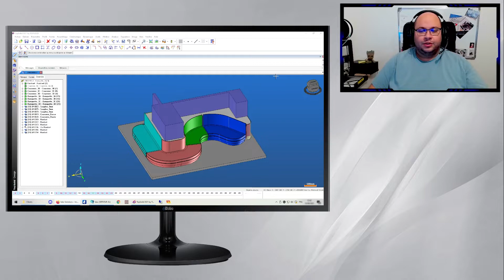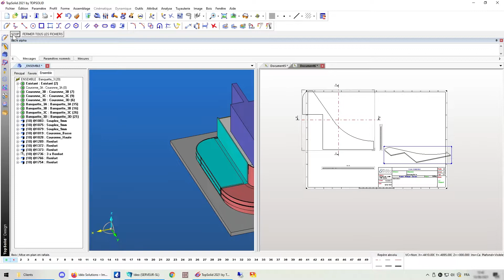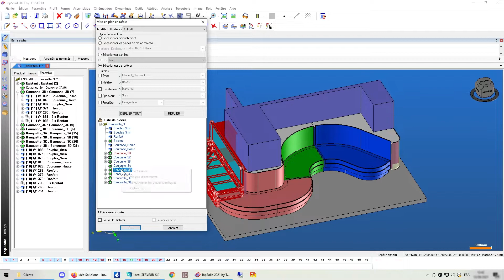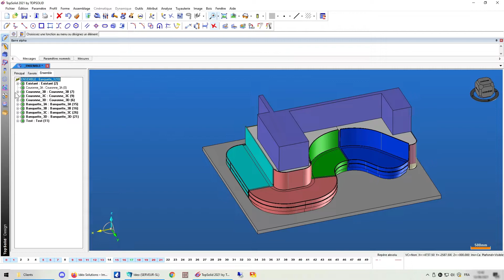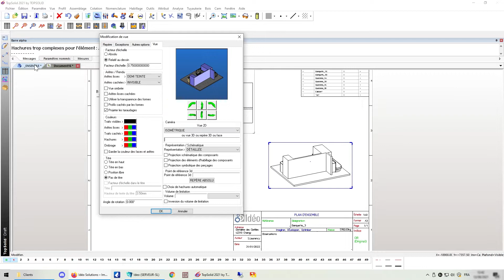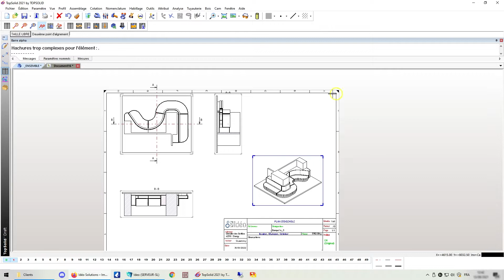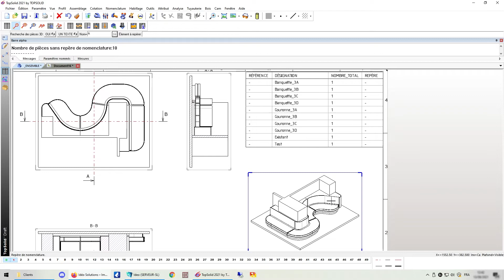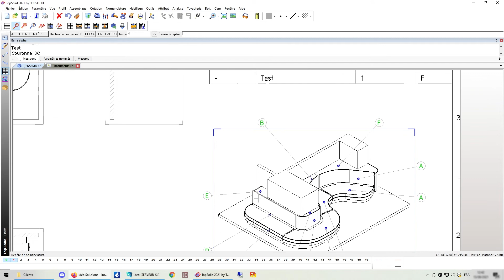TopSolid'Wood - Sous Ensemble en Place : Organiser vos 3D TopSolid Wood pour plus d'efficacité !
Vous aimez ce que nous proposons et vous ne voulez pas en rater une miette ?
Penser à soutenir la chaîne, un petit pouce bleu et un comm' nous permettent d'être mieux référencé !
Aujourd'hui sur TopSolid V6, on s'occupe de la fonction Ensemble en Place. Elle va permettre de regrouper les éléments au sein de votre arbre de construction. Je ne l'évoque pas dans la vidéo, mais il se gère comme des ensembles et permettent donc de gérer éventuellement différents niveaux de nomenclature.

Petite astuce au passage pour la présentation de la vue 3D dans les plans, ainsi que sur le repérage automatique !

Amusez-vous bien sur TopSolidWood ;) !

0:00 Introduction
0:15 Présentation dans l'Arbre
0:50 MPR de pièces
1:34 MPR de Sous Ensemble
2:54 Définir Ensemble en Place
4:15 BONUS - Orientation Perspective
5:13 Nomenclature de Sous Ensemble
6:20 Réglage du fichier
6:40 Repérage simple associatif
7:16 Amusez vous bien =) !